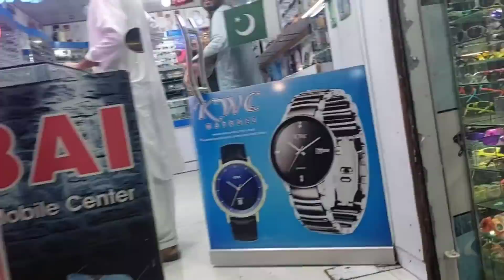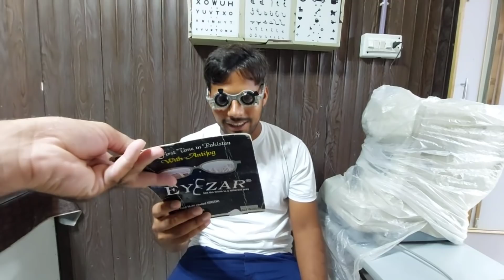Bhaiyon Ke Party 🥳 Aur ...?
Instagram saqlain ali